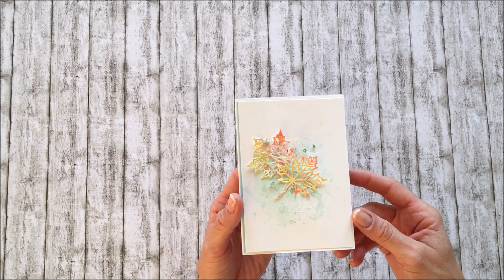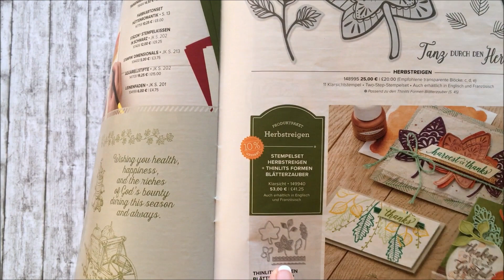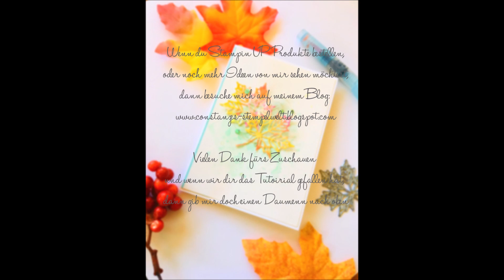Herbstliche Karte mit der Smooshing Technik by Constanzes Stempelwelt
In meinem Tutorial erkläre ich Schritt für Schritt wie man mit der Smooshing Technik eine zarte herbstliche Karte zaubern kann.
Gerne beantworte ich dir dazu Fragen. Hinterlasse mir dazu einfach einen Kommentar.